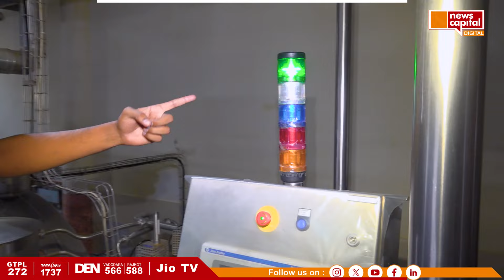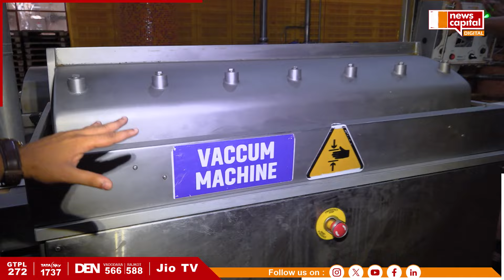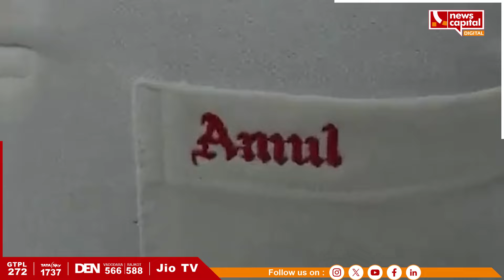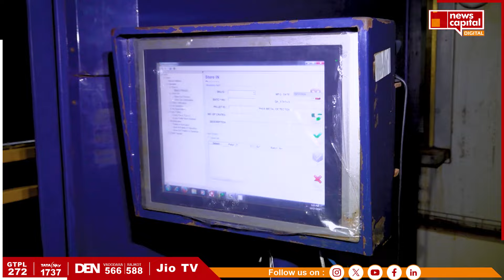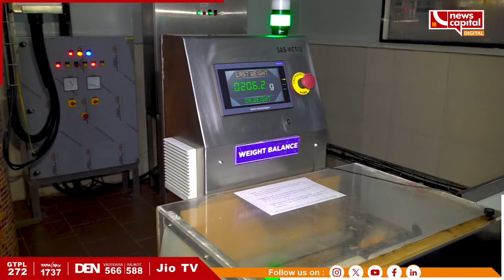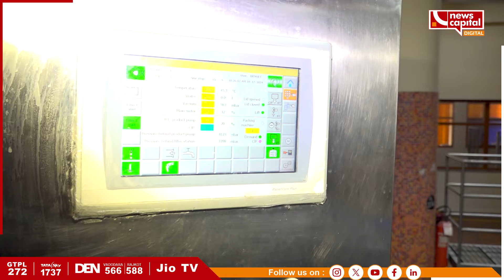તમને ભાવતું ચીઝ આ રીતે બને છે | Prime9 With Jigar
Ever wondered how your favorite cheese is crafted? Join us as we explore the fascinating journey of cheese production at Banas Dairy in Banaskantha, Gujarat – one of India’s premier dairy facilities!

In this video, you’ll witness the transformation from fresh, high-quality milk into delicious, creamy cheese. From the careful selection of ingredients to the precise blending of flavors, Banas Dairy ensures that each batch of cheese meets the highest standards of quality and taste. Using advanced technology and rigorous quality checks, Banas Dairy delivers cheese that’s perfect for every dish – be it pizzas, sandwiches, or simply a delightful snack on its own.

Get ready for an inside look at the artistry and science behind the cheese you love.